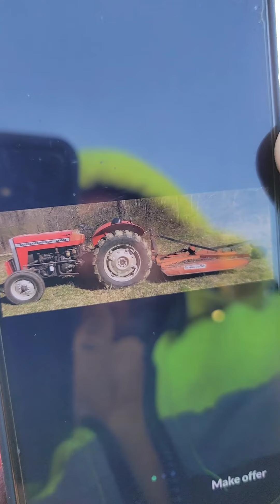Piotr Fetela- Jak kupiłem mój pierwszy traktor 🤩.USA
Piotr Fetela buying his first tractor in Nashville Tennessee, USA